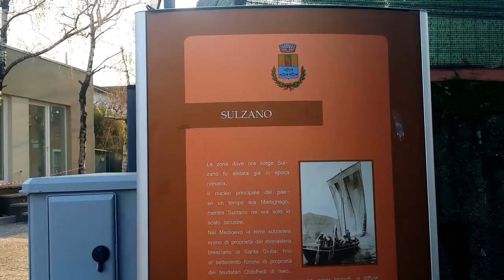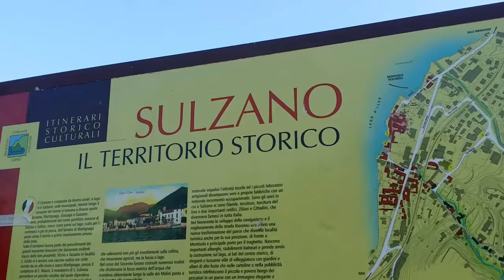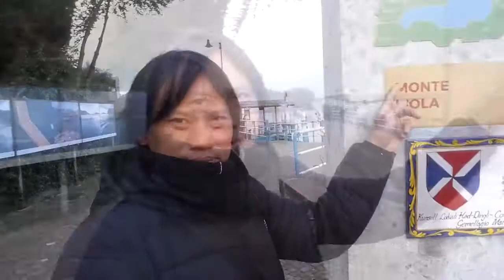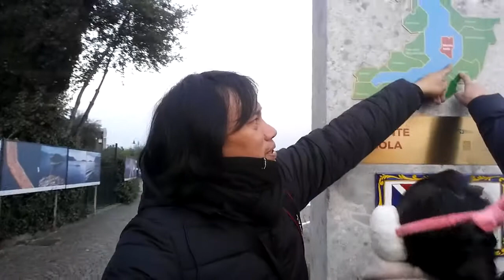เที่ยวอิตาลี MONTE ISOLA เกาะกลางทะเลสาบ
พาเที่ยวอิตาลี MONTE ISOLA เกาะกลางทะเลสาบ

🌴กดไลท์ กดเเชร์ เพื่อเป็นกำลังใจ 🔔กดกระดิ่งจะได้ไม่พลาดคลิปใหม่ ขอบคุณครับ